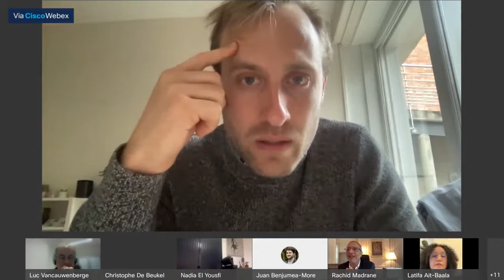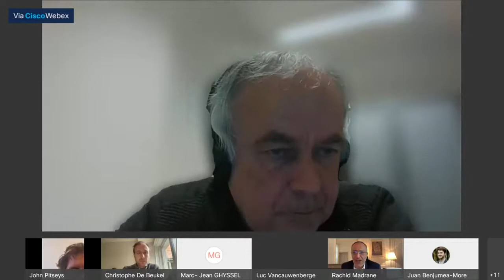11/01/2021 - Cion finances - Cie Financiën